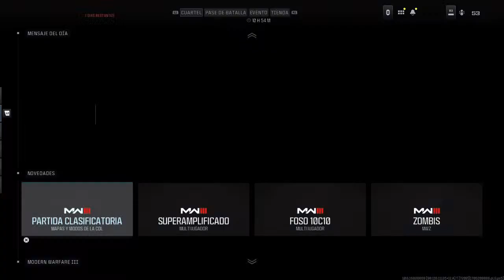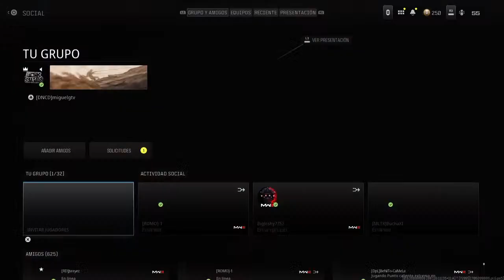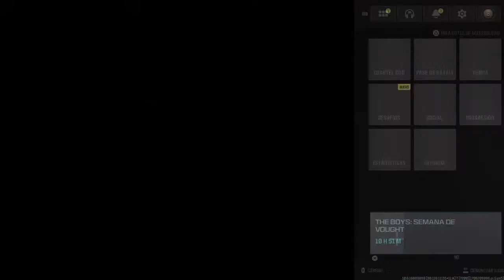1 mancos playing totoduty